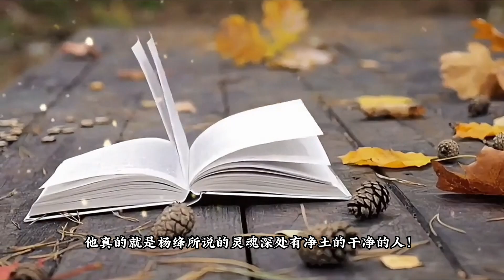周深，这真的都是你吗？？Charlie Zhou Shen